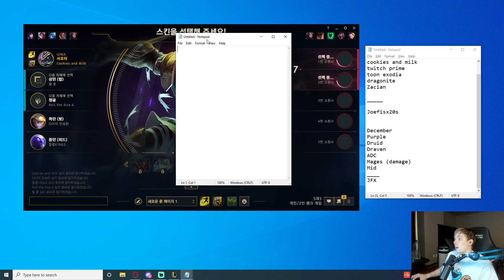LS On Why Nemesis Can't Play For GenG In The LCK